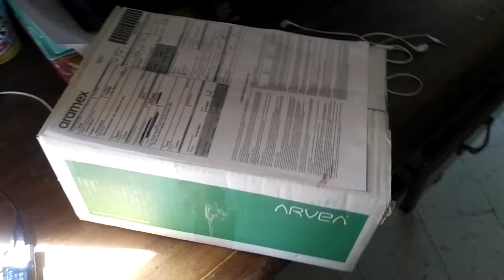Instructive Video for Algerian Partners In ARVEA NATURE